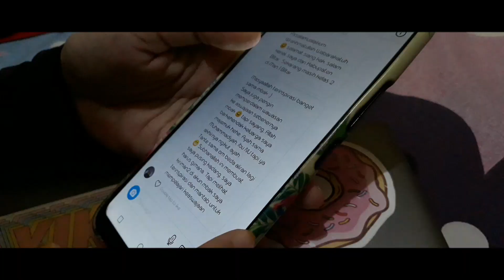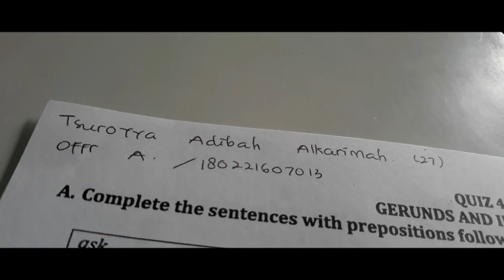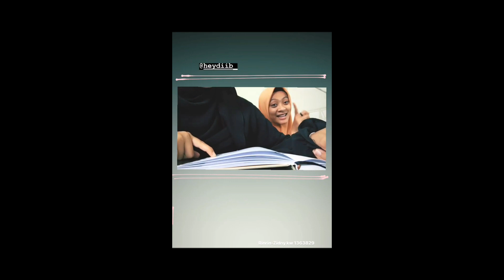Happy birthday, Diba.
heeey diib.

Selamat ulangtahun yaa.
aku yakin kamu udah ga kaget ta kasih video ini. lagian sih kemaren ngapain buka buka galeri?!! jadinya ga surprise lagi kan! hahaha

Sini kamu doa yang banyak, aku Amin-kan paling serius! Semoga Allah ijabah segala doa doa baik yang kamu mau, dan doa baik semua temen-temen.

makasiih yaa dib, udah jadi temen yang super baik. udah jadi pendengar setia ku, pendengar senang dan sambat. ngedukung terus tiap aku ikut kompetisi/program, nemenin wawancara, cari makan, bahkan temen halu! hahaha

aku kadang tuh heran, hati mu terbuat dari apa ya? bisa baaaik banget gitu:")

Udah ah, lama lama nangis aku nulis ini😂
Sekali lagi, selamat ulangtahun yaa!

Dan semoga tercapai cita-cita jadi mantu bu khofifah! wkwk